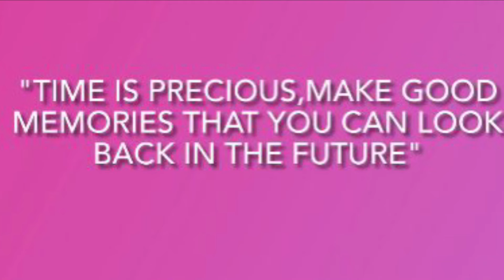Cooking dried fish+ nuggets+fries for dinner |Pearl's Thing